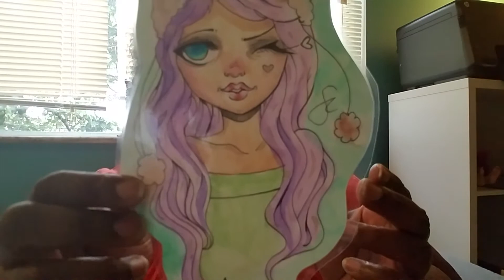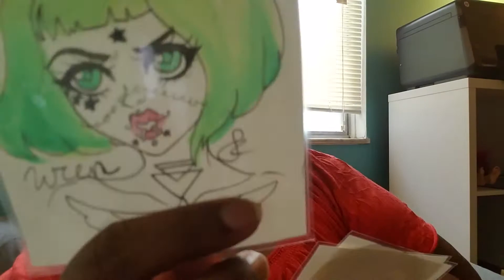Life, Fanart, + Dolly Dress Up Challenge Take 1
Taking on Swandzz's Dolly Dress Up Challenge! But, also, where have I been?

This time round, I tag all the newbies in the hobby! Let's see what you've got! XD

Blogspot (to be updated shortly also contains a list of my dolls)